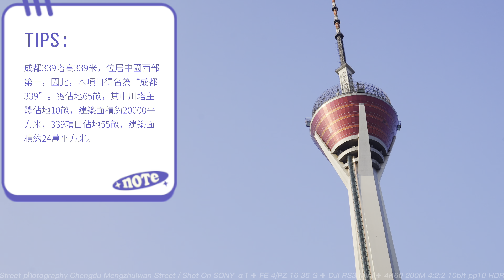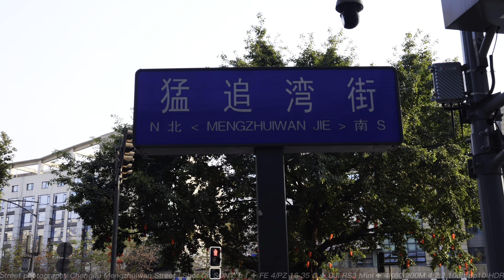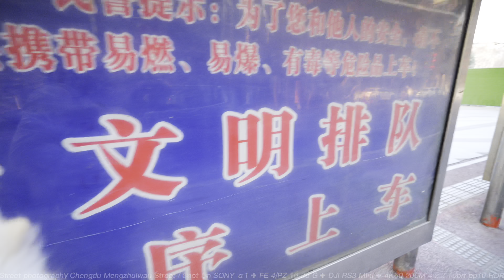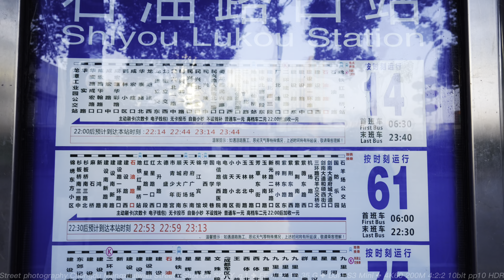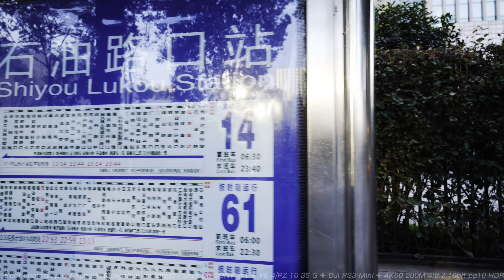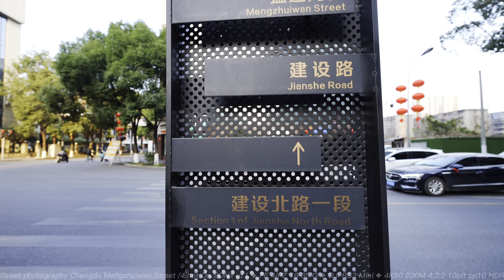街拍成都成華區猛追灣街/Street photography, Mengzhuiwan Street, Chenghua District, Chengdu, China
街拍成都成華區猛追灣街
現在一說到喝酒都會想到339，晚上這裡人山人海，通宵都是人
Street photography, Mengzhuiwan Street, Chenghua District, Chengdu, China
📹📷📸🎥【My Gear】
➠Lens:SONY
➠Gimbal: DJI RS3+DJI RS3 Mini
🌏From Chengdu,China.